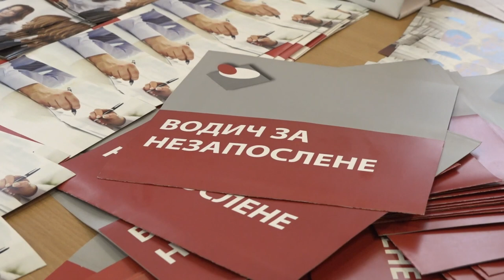KARIJERNO SAVETOVANJE I OBUKE NA RADNOM MESTU